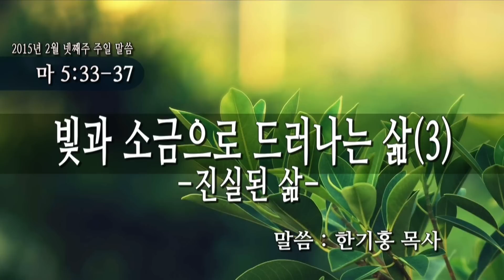022215 주일말씀 한기홍목사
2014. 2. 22  주일말씀

" 빛과 소금으로 드러나는 삶 (3) "

한기홍목사